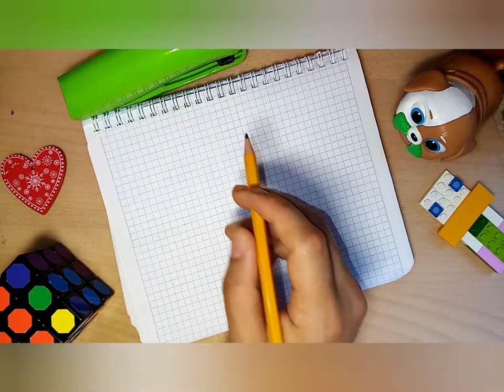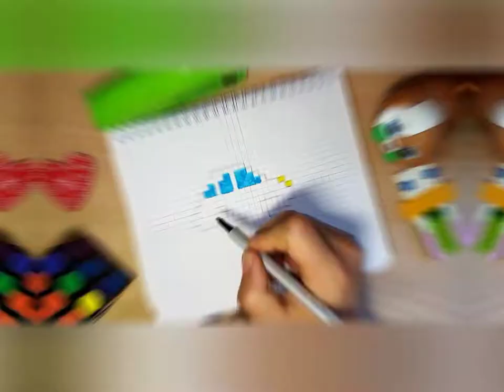КРАСНАЯ МАШИНА Как нарисовать машинку по клеточкам ЗА 4 МИНУТЫ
Рисование по клеточкам – очень полезное и увлекательное занятие не только для малышей дошкольного возраста, но и для ребят постарше. Это игровой способ развития пространственного воображения. Графические диктанты можно проводить для детей от 5 лет.
Польза рисования по клеточкам в тетради для детей и взрослых
Кроме убивания времени и лекарства от скуки, развития мелкой моторики и воображения. рисование по клеточкам помогает в утверждении своего Я.

Каким образом происходит самоутверждение? Все просто. Есть люди, которые любят рисовать, но у них это плохо получается. Ну не дал им Бог таланта!

И вот тут им на помощь приходит пиксель арт. Вы можете рисовать! Вы можете переносить на лист бумаги свое видение мира и иллюстрировать свои мысли!

А еще это отличный способ сосредоточиться и успокоиться, что в наш стремительный век стрессов и страстей весьма важно.

Рисовать по клеточкам очень просто, сделать это можно двумя способами:

1. на листке в клеточку (это может быть простой листочек из тетради по математики)

2. нанести клетки определенного размера на понравившийся рисунок и затем планомерно перенести его на другой листок
Конечно, второй способ сродни плагиату, но никто и не претендует на авторство той или иной скопированной картины, а вот моральное удовлетворение от своего творчества вы получаете огромное.

Первый способ отлично подходит не только для детей всех возрастов – от дошкольников до подростков, но и взрослым.

Кроме всех перечисленных «полезностей» рисование по клеточкам помогает развить чувство цвета.

Рисунок можно сделать цветным, используя всю палитру красок.
Для пиксель арта не требуется никаких дорогостоящих принадлежностей – листок в клетку, карандаш или ручка найдется у каждого человека.

Хотите добавить цвета – возьмите цветные карандаши, ручки, мелки (хоть ими не очень удобно прорисовывать мелкие детали).
ССЫЛКА НА ГРУППУ В ВК В ШАПКЕ ПРОФИЛЯ!
зАХОДИ, С НАМИ УВЛЕКАТЕЛЬНО!!!
ПИШИ В КОММЕНТАРИИ, ЧТО НАМ ЕЩЕ НАРИСОВАТЬ!!!

ОБЯЗАТЕЛЬНО ПИШИ В КОММЕНТАРИИ - ПОЛУЧИЛОСЬ У ТЕБЯ НАРИСОВАТЬ ИЛИ НЕ ОЧЕНЬ))

ДРУЗЬЯ, ЕСЛИ ВЫ ИЗ ТЕХ. КТО ЧИТАЕТ ОПИСАНИЕ К ВИДЕО, ПОСТАВЬТЕ +++ В КОММЕНТАРИЯХ.

Если бумага или взятый вами листок тонкий, или фломастеры пропечатываются с другой стороны – подложите плотный лист бумаги или картон для того чтобы не испортить поверхность стола за которым вы работаете или другой чистый лист бумаги.